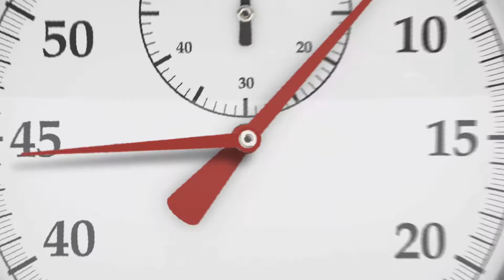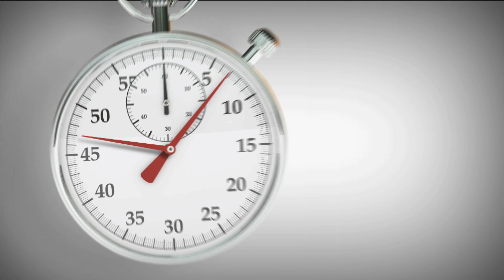The Weakness of Will: Seven Minute Seminary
In this segment Dr. Kevin Kinghorn discusses the nature of our will and why it is we do the things that we do.